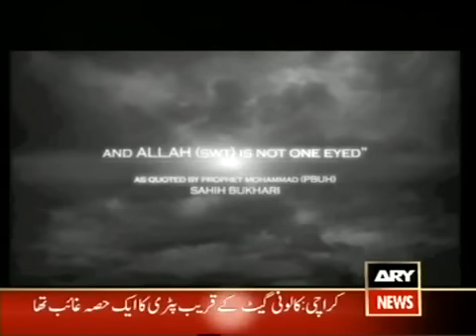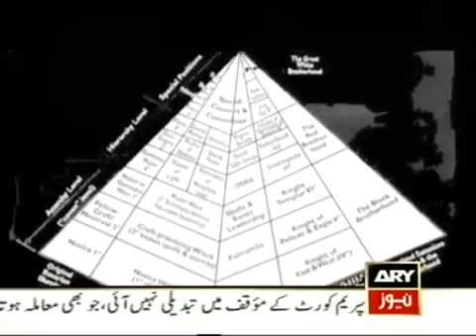The Arrivals Reloaded (English) Part 1 (1/3)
The WUP has teamed up with the ARY Digital Network to bring you the phenomenal TV Version of The Arrivals. The
Arrivals Reloaded will feature new information, interviews, original scores,
animation, and professional production while sticking to the spirit of the
online version you've all seen.